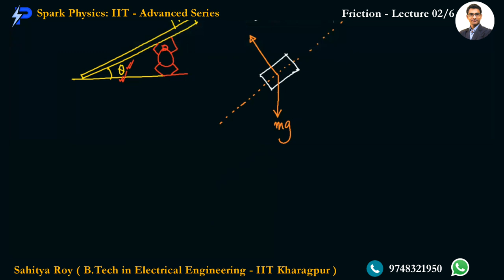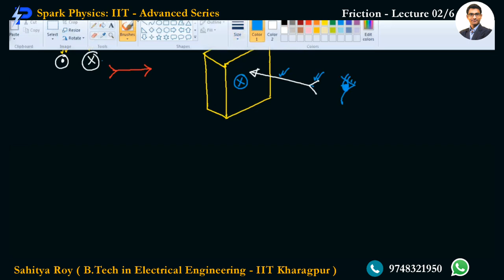Friction Lecture 02/6 | Spark Physics : IIT-Advanced Series | Class XI | Sahitya Roy(IIT KGP)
🎯 Topic : Spring Block System

👉 Previous Video :
👉 Next Video :
• Friction Lecture 02/6
Coming Soon

🤔📚👉 Ask your Doubts:
✔️📚👉 Get Notes Here:
✔️📚👉 Chapter-wise Practice Papers:

✔️ Topic Name: Friction ( Lecture 02 of 6 ) : Spring Block System